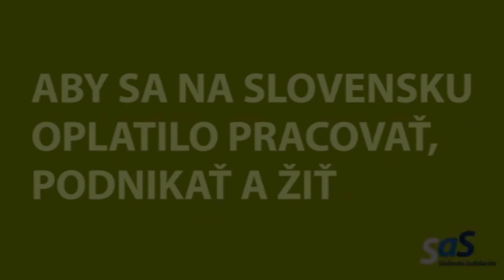Hlas pravice odstupuje z volieb v prospech SaS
Priatelia, robíme to pre budúcnosť našich detí, robíme to pre Slovensko  ODSTUPUJEME vo voľbách V PROSPECH SaS
Tieto voľby sú kľúčové, aby sme porazili SMER a ukončili éru 12-ročného rozkrádania, vlády oligarchov a korupcie na Slovensku.
Preto Hlas pravice odstupuje z volieb v prospech strany Sloboda a Solidarita. S touto stranou máme najlepšie programové prieniky, ich program je najlepší a nemajú korupčné škandály.
Zároveň sme sa dohodli na tom, že v budúcej vláde bude Sloboda a Solidarita presadzovať jeden z najdôležitejších bodov NÁŠHO programu a tým je SPRAVODLIVÁ ROVNÁ DAŇ.
Týmto sa chceme poďakovať našim kandidátom do parlamentu, nášmu tímu, každému jednému členovi, dobrovoľníkom a VÁM naši milí sympatizanti. Za VAŠU neustálu podporu, tvrdú prácu v kampani a za šírenie naších pravicových hodnôt a ideí.
Nie, NAŠA STRANA a ani kampaň NEKONČÍ. Ani sa nespájame so stranou SaS. Tieto parlamentné voľby 2020 sú o tom, či vyženieme SMER, mafiu s ich tonou korupčných škandálov, sú o tom, či si vyberieme lepšiu budúcnosť našich detí a naozaj zdravý rozum, alebo sa bohužiaľ chytíme na lep extrémizmu a populizmu. Extrémizmus a populizmus my nechceme. Keďže nám ide o LEPŠIU BUDÚCNOSŤ NAŠICH DETÍ a nie o náš osobný prospech, prosíme všetkých tých, ktorí chceli voliť náš HLAS, Hlas pravice, aby v týchto voľbách podporili stranu SaS. Spoločne rozumnou pravicovou politikou posunieme Slovensko naozaj dopredu